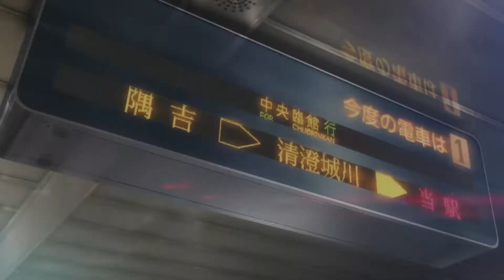Persona 5 - Flip The Sign - Episode 3 - Speletons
Not gunna lie, this is probably one of the funniest episodes we've ever recorded.

Speletons:
Zinker
Derek

Hey look, a Persona 5 Blind Let's Play. Zinker really wanted to play this game and Derek like already knows everything so like that's cool.
Watch Zinker get upset at the longest and most boring tutorial ever created on the planet.

Persona 5 Gameplay